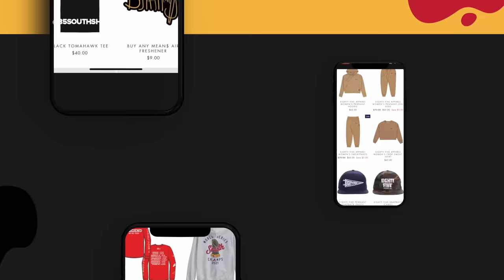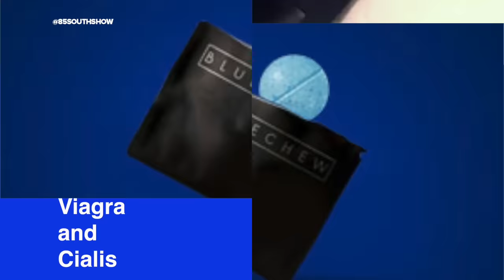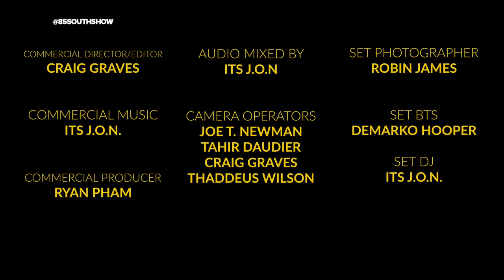Og crew in the trap!